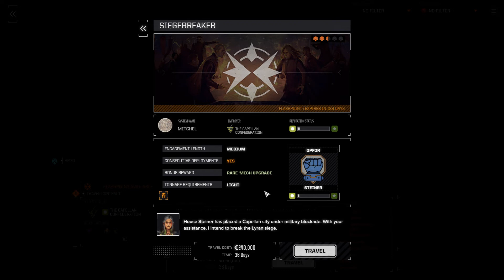BattleTech "Urban Warfare" - Episode 45 - Flashpoint: The Braying Of Hounds - Part III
Let's revisit BatteTech with the recently released "Urban Warfare" expansion. Haven't played since the original release, so in this campaign I also want to look at "Flashpoints", which were released with the previous expansion pack.

In this campaign I will use the "Career Mode" option in order to simply play a mercenary unit to wealth and fame - without having to worry about some backwater princess and her lost throne.

If you like Turn Based Strategy Games, why not check out one of my XCOM 2 campaigns: